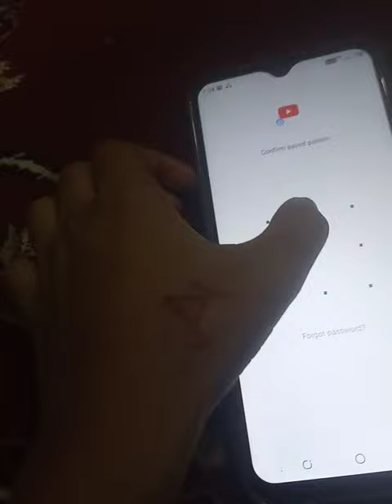Tony's art and craft recreation